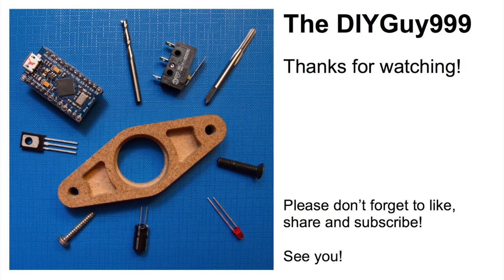JJRC Q60 6WD 1/16 Scale RC Military Truck Trail Run And Heavy Load Test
JJR/C Q60 1/16 2.4G 6WD RC Off-road Crawler Military Truck Army Car

This JJR/C Q60 Military Truck was sent to me for a review by rcmoment.com

In this video: Trail run in the mud, heavy load test with rocks

Features:
- 6WD, 3 differentials
- 130 size motor with carbon brushes
- 2.4GHz 2CH remote
- 2 switchable speed limits (transmitter button)
- Leaf spring suspension
- 700mAh 6V 5s NiCd battery pack
- 250mA USB balance charger included.

What I like on this truck:
- Looks scale, including mirrors, headlights, movable doors, interior
- It really has three perfectly working differentials
- Very grippy, soft off road tires
- All gears are covered
- Strong metal frame, just as in a real truck
- Good suspension articulation
- Proper self tapping screws are used for plastic parts
- Identical main dimensions allow to use WPL parts, including metal upgrade parts. They are available from many sources.

What not:
- Fragile looking prop shafts, joints orientation is wrong, resulting in uneven rotation speed.
- Speed limit switching button does not appear to be working. Wheel RPM is about 600 RPM in both modes
- No proportional control of throttle and steering
- Not enough torque for rough terrain

All in all it’s a good vehicle for the cheap price. OK for a kid. If you want more, this scale looking truck is a perfect base for a mod. There are plenty of upgrade parts available, even a two speed shiftable gearbox with a big motor, metal gears, axles and proper steering servos.